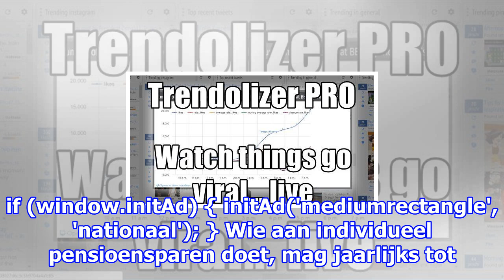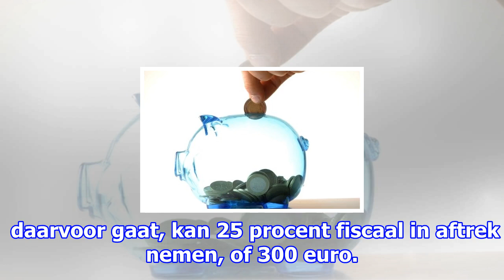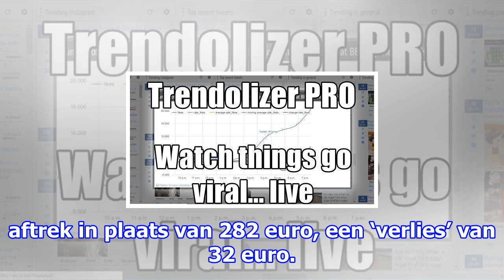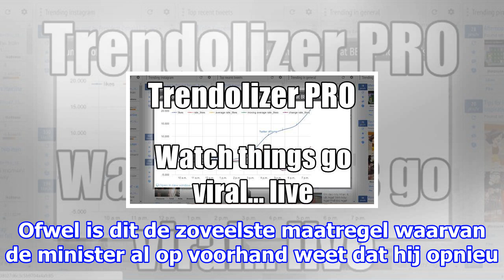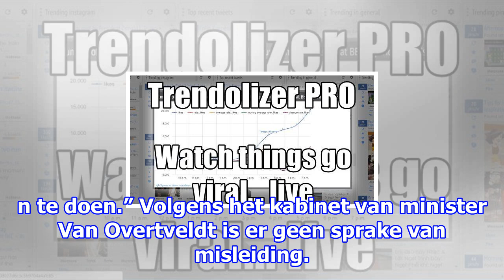De ‘valstrik’ voor pensioenspaarders: “minister rekent op onkunde van spaarders of is van slechte w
De ‘valstrik’ voor pensioenspaarders: “minister rekent op onkunde van spaarders of is van slechte wil”